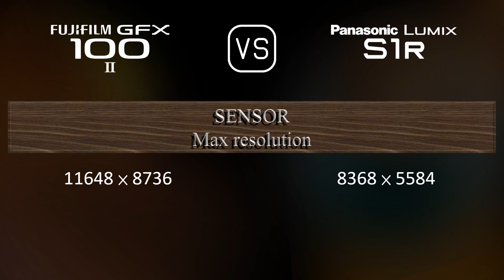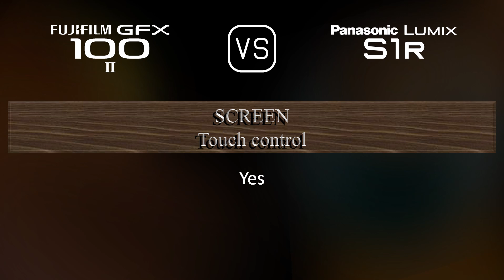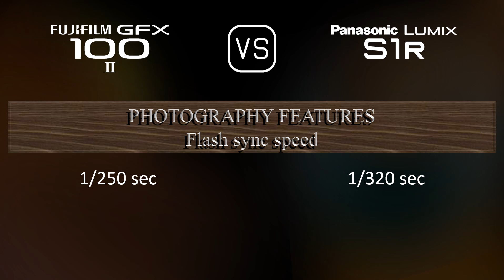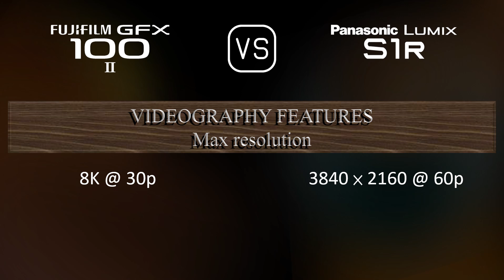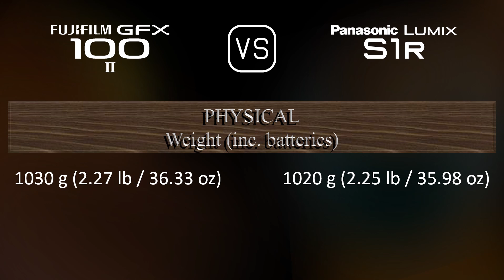Fujifilm GFX 100 II vs. Panasonic Lumix S1R: A Comparison of Specifications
This video overviews the Fujifilm GFX 100 II and the Panasonic Lumix S1R in a parallel comparison of specifications.

00:25 LAUNCH
00:33 BODY
00:40 SENSOR
01:01 IMAGE
01:16 OPTICS & FOCUS
01:41 SCREEN
01:58 VIEWFINDER
02:13 PHOTOGRAPHY FEATURES
03:06 VIDEOGRAPHY FEATURES
03:20 STORAGE
03:24 CONNECTIVITY
03:49 PHYSICAL
04:07 MISC